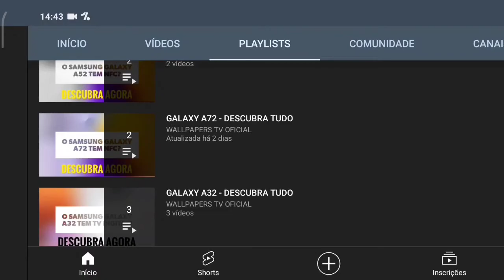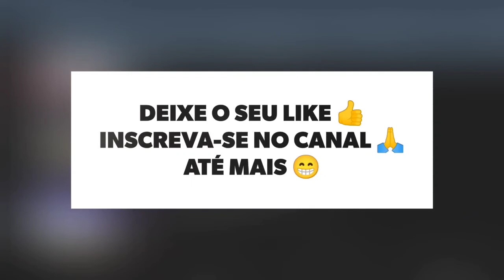🔴 O NOKIA C2 TEM CARREGAMENTO POR INDUÇÃO?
No vídeo de hoje respondo se o Nokia C2 tem suporte para a tecnologia do carregamento por indução, e a resposta é não. O Nokia C2 não tem suporte para a tecnologia do carregamento por indução, assim não da para carregar de forma mais prática, infelizmente.